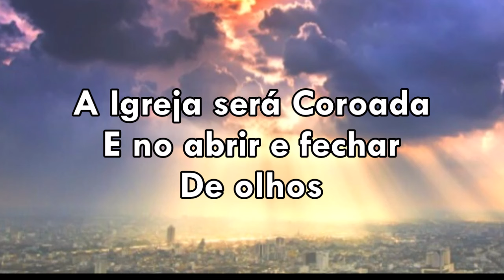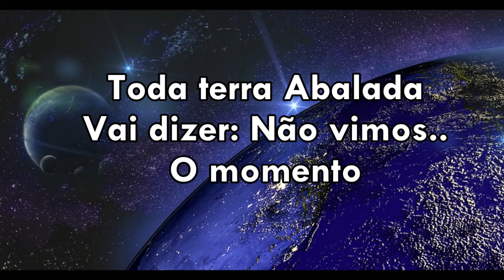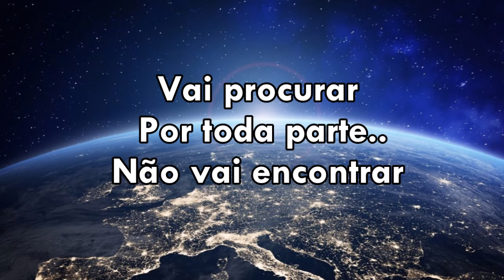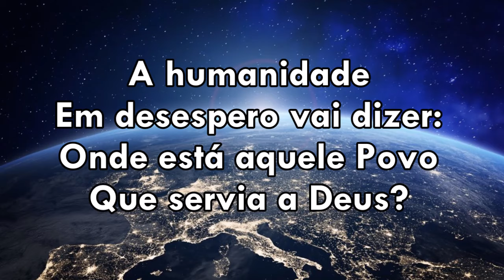"Contagem Regressiva" Cantado Com Letras ( Laudicéia )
Aleluia, Aleluia, Aleluia, Aleluia, Aleluia…

Muito em Breve se dará..
O Maior acontecimento da História
(Aleluia, Aleluia)
A Igreja será Coroada e no abrir e fechar de olhos
Vai embora
Os sinais são evidentes mostram que Jesus já Vem!
Pra levar os seus Escolhidos pro Além..

Eu já posso imaginar
A Entrada Triunfal no Céu de Glória
(Aleluia, Aleluia)
A Igreja Noiva que vencer
Por Jesus Seu Noivo sendo Coroada
Toda Terra abalada vai dizer: não vimos
O momento.. que os Crentes sumiram

A humanidade em desespero vai dizer:
Onde está aquele Povo que servia a Deus?
Vai procurar por toda parte.. não vai encontrar
É aí que acontece como na Palavra
Feito Mágica a Igreja é Arrebatada
Felizes são os escolhidos que foram pra Glória

Está chegando o Grande Dia está chegando a Hora
A Igreja vai embora pra não mais voltar
O Apocalipse está a se cumprir
A Bíblia já nos mostra que é chegado o Fim
A Igreja ansiosa pra Morar com Cristo
Pra Voar em Direção a Terra Prometida
O Relógio de Deus tá na Contagem Regressiva

Aleluia!
( Editado por: Marilza Chaguri ) ( Louvor com; Laudicéia )